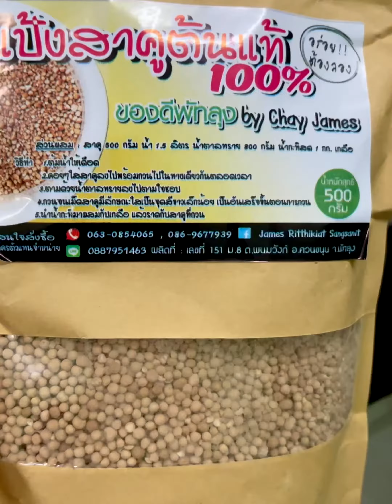เปียกสาคูต้น (เม็ดบัว)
สอนโดย น้านก อี้เจี๊ยบ